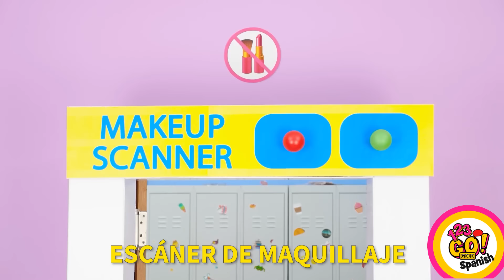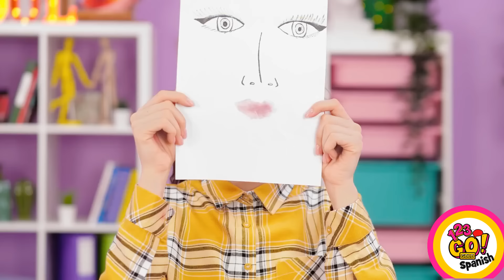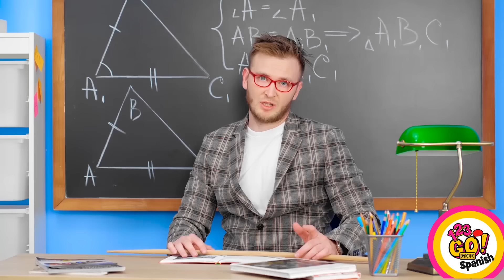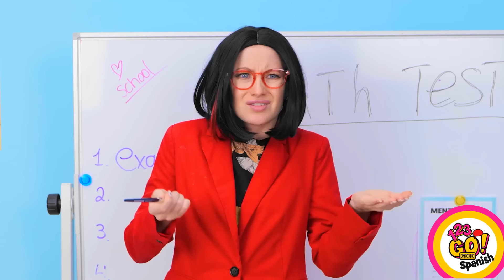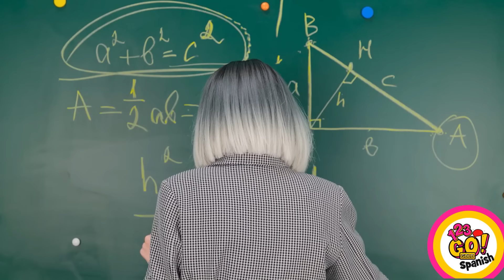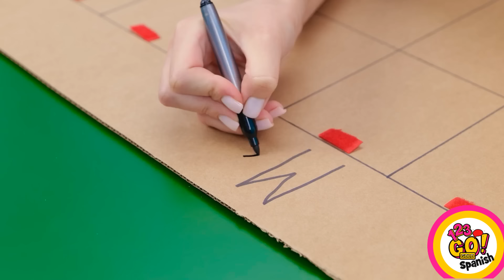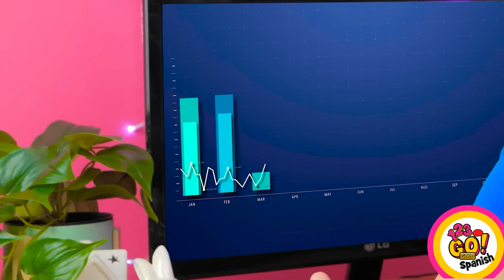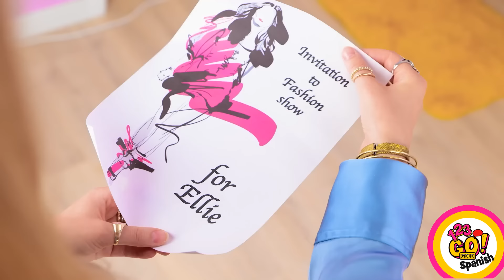DIVERTIDA GUÍA DE MAQUILLAJE Y BELLEZA PARA CHICAS || Geniales trucos escolares por 123 GO! GOLD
Embárcate en un viaje hilarante con nuestra astuta guía de maquillaje y belleza para chicas inteligentes! Desde trucos ingeniosos hasta técnicas clandestinas, esta guía es tu pasaporte hacia la risa y el glamour. Aprende cómo superar cualquier situación mientras te ves fabulosa, ¡porque ser inteligente nunca ha sido tan divertido!